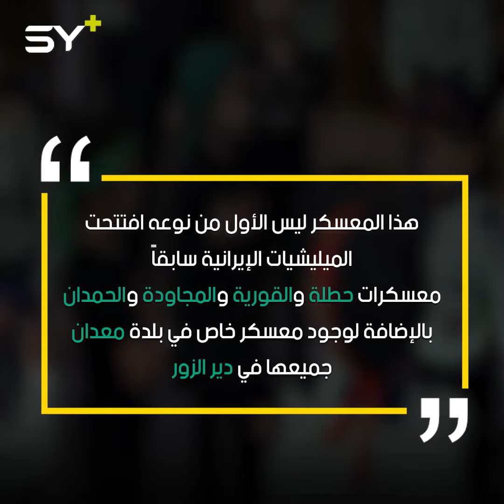افتتاح سادس معسكر لتدريب الأطفال وتجنيدهم في دير الزور.. ما علاقة إيران؟